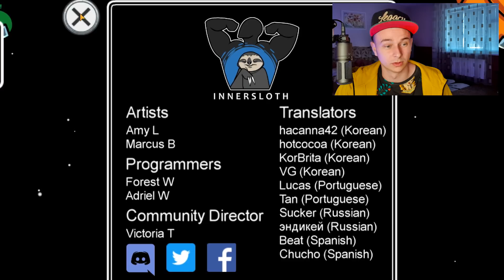Топ Мира По Амонг Ас Рассказал Свой СЕКРЕТ !!!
Топ Мира По Амонг Ас Рассказал Свой СЕКРЕТ сказал как всегда побеждать в амонг ас и показал фишки новой карты аиршип!